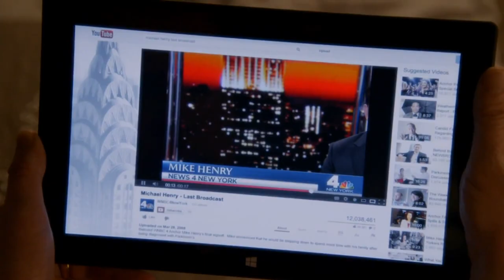The Michael J Fox Show Official Trailer